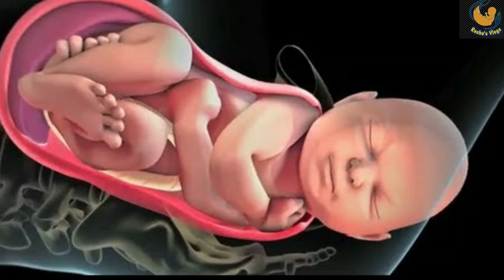Normal Delivery Symptoms Hindi | प्रेगनेंसी में नार्मल डिलीवरी के लक्षण क्या होते है